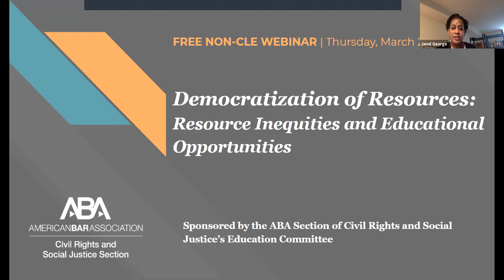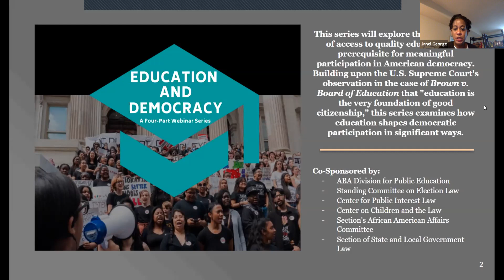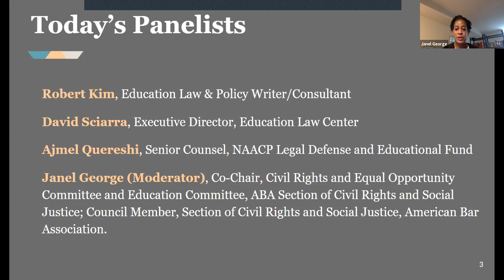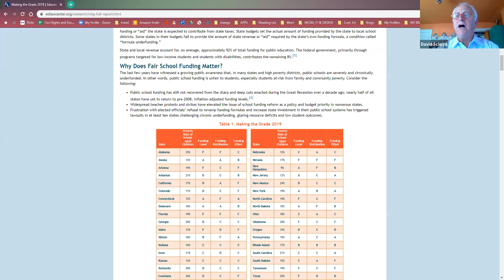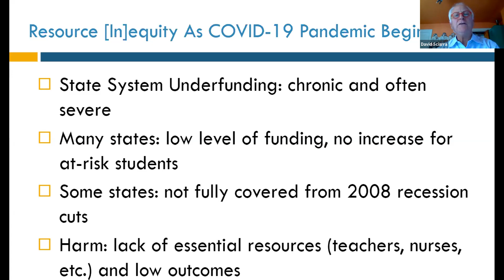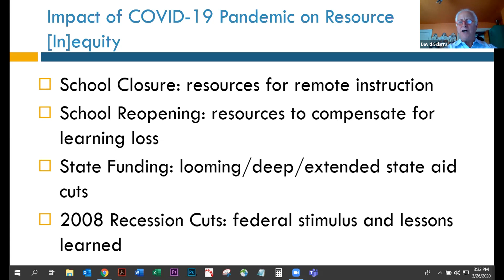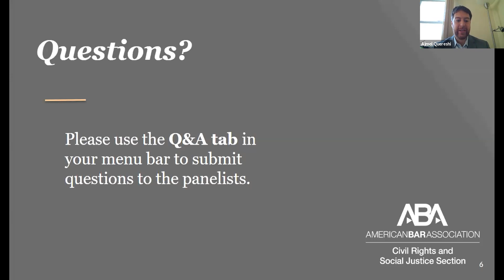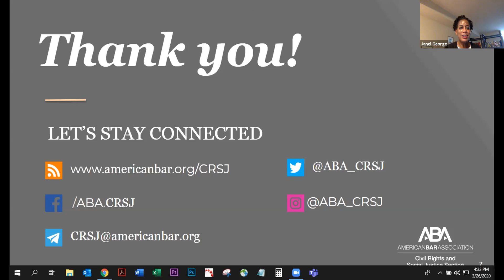Democratization of Resources: Resource Inequities and Educational Opportunities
The COVID-19 pandemic has further exposed school resource disparities that disproportionately impact students of color and students from low-income families. This program examines how resource inequities compromise educational opportunities and outcomes for students of color and students from low-income families. In this webinar, leading civil rights litigators discuss historic and current efforts to expand access to quality educational opportunities to all students.

Speakers include:
- Robert Kim, Education Law & Policy Writer/Consultant
- David Sciarra, Executive Director, Education Law Center
- Ajmel Quereshi, Senior Counsel, Legal Defense Fund
- Janel George (Moderator), Co-Chair, Civil Rights and Equal Opportunity Committee and Education Committee, ABA Section of Civil Rights and Social Justice